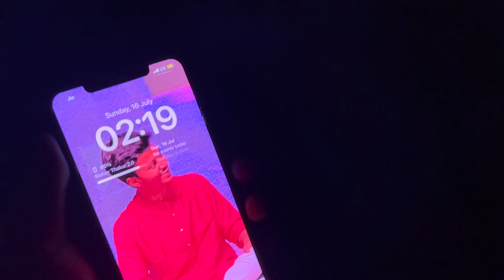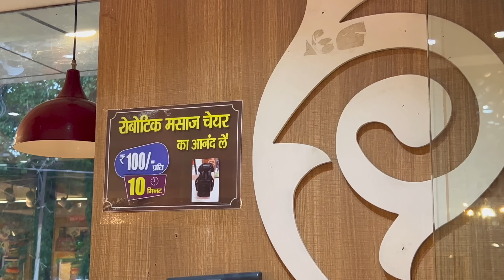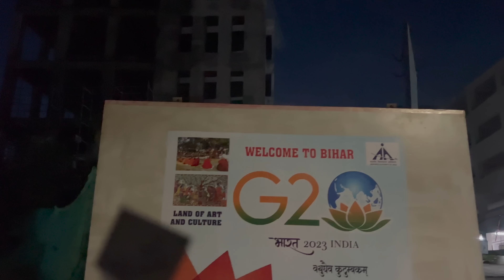Maithili Selfie lene ke paise maang rahi 🤣 - Rishav Vlogs